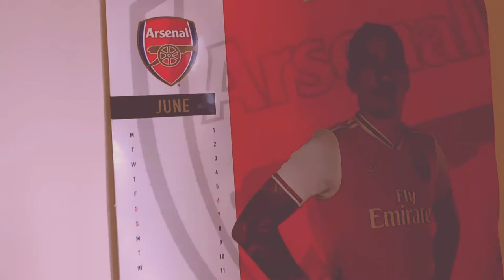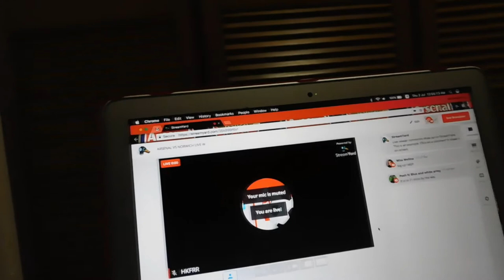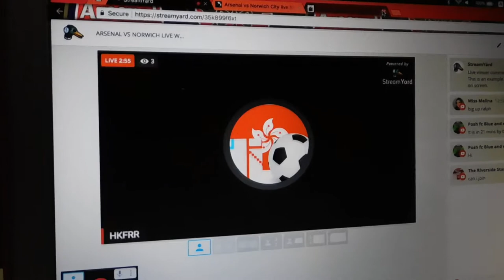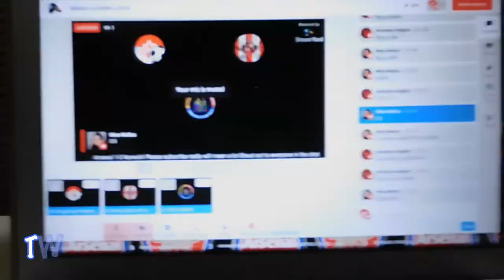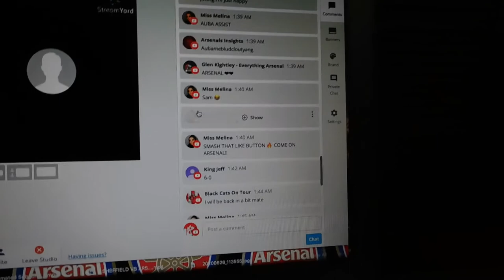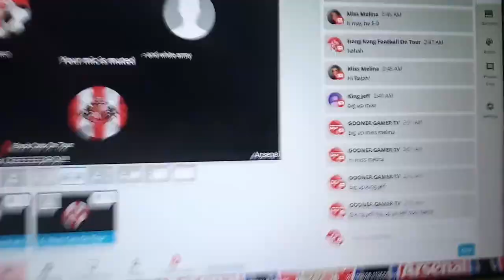ARSENAL 4-0 NORWICH | HOME VLOG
TODAY, WE DID A MATCHDAY VLOG FOR ARSENAL 4-0 NORWICH. ARSENAL THANKFULLY BEAT NORWICH 4-0, SCORING FOUR FANTASTIC GOALS TO WIN THE GAME. CEDRIC SCORING HIS FIRST GOAL IN HIS FIRST GAME WAS THE CHERRY ON THE CAKE TO RAP UP A FANTASTIC PERFORMANCE. NEXT MATCH IS A VERY HARD GAME VS WOLVES. COME ON ARSENAL!